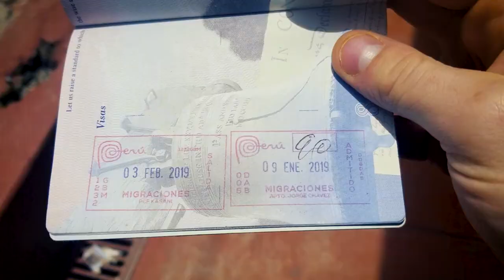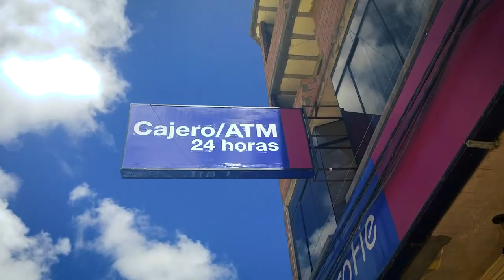Puno Peru & Copacabana Bolivia | Backpacking Travel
Puno was our last city in Peru before crossing the border of Bolivia to hang out at the beach town of Copacabana. Due to us backpacking during the rainy season the weather was not on our side in Puno. The sun was pretty much hidden away the entire time we were in the area. Despite the weather we managed to get out and explore the city and little and took a random boat to the Uros Islands! (Floating Islands that are based in Lake Titicaca.)

The next day we boarded the bus early to take off to Copacabana, Bolivia. The border crossing was a pain but worth it in the end. Copacabana was a needed change after all the rainy weather we had back in Peru.

Next up: We'll be running around one of our favorites yet; La Paz!

---VLOG 12

Hey Friends, Our names are Jordan and Tyler! Hopefully, we will manage to Vlog daily so we can share the amazing places we go & the people we meet all over in the world! On top of that we aspire to help future travelers get inspired, as well as gain some tips & tricks along the way!

---ACOUPLEOFCADOS---